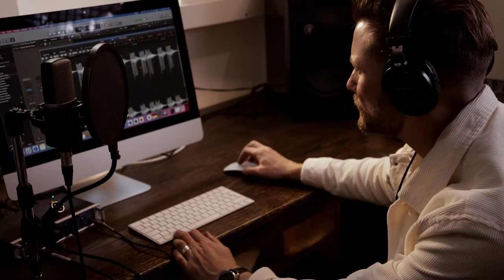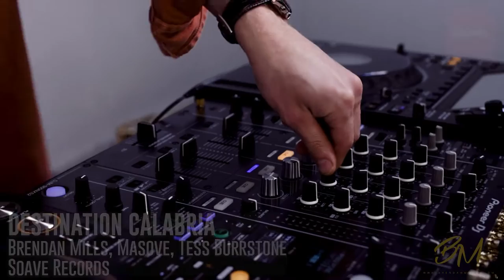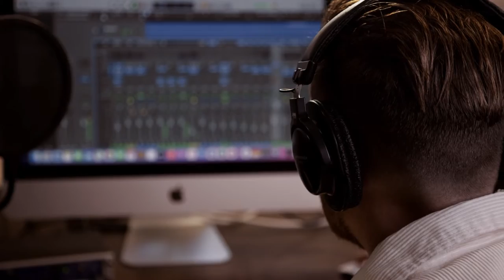DJ Saxophone Mix - Brendan Mills Sax House Originals Video 2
Brendan Mills Performing a DJ & Saxophone set of his own original songs.  Track list:

We Can Have It All - Brendan Mills, Tess Burrstone (BeYourself Music)

Over - Brendan Mills (Chillout tales / Place Called Home)

Destination Calabria - Masove, Brendan Mills, Tess Burrstone (Soave Records)

Fire - Brendan Mills, Patrick Lite, Tess Burrstone (Diepgraven Records)

I can't get enough - Brendan Mills, Stephanie Schulte (Miami Beats / Atlast Media).

More from Brendan Here

Brendan uses a Yamaha 82Z Custom Alto Saxophone and Meyer Ebonite mouthpiece.